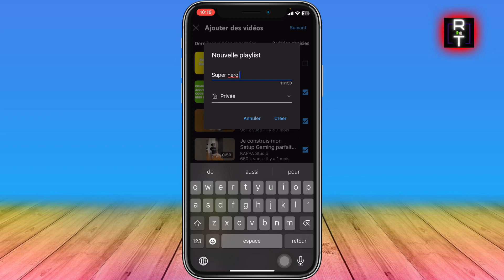Comment Créer Une Playlist Sur YouTube ( Très Facile )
Je vais vous montrer Comment Créer Une Playlist Sur YouTube